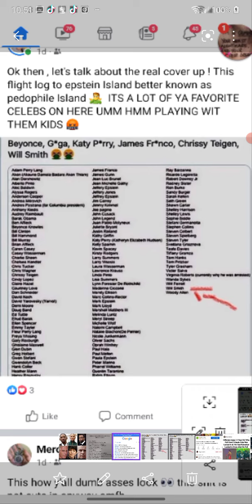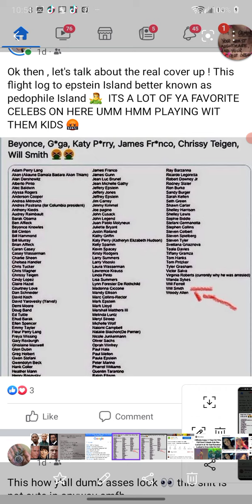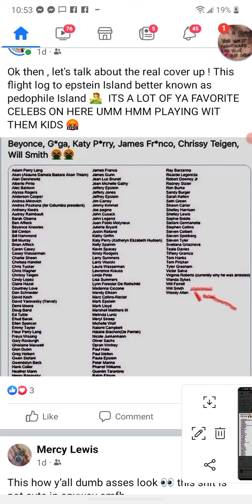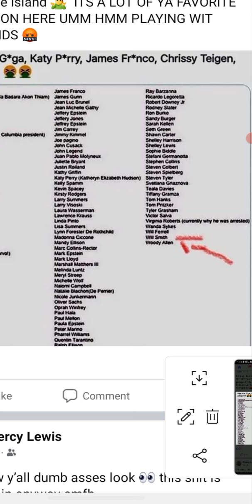JADA PINKETT SMITH IS CONSUMED BY DEMONIC ENERGY!